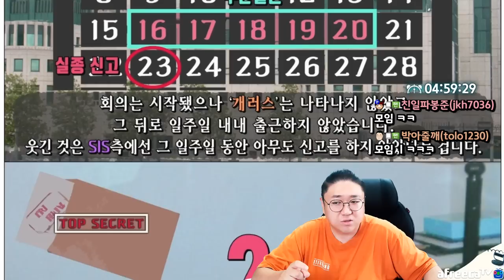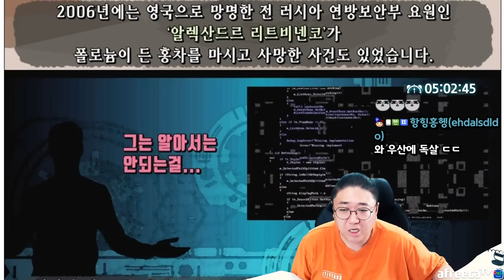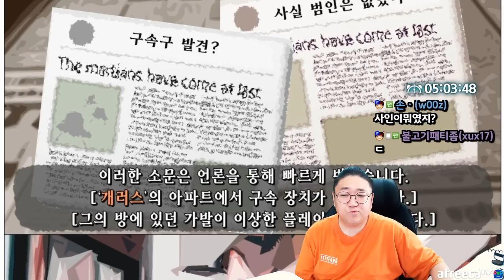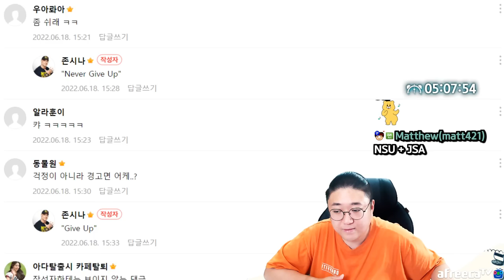MI6요원 개러스의 죽음 과연 누구의 소행일까 (22.06.27-7)